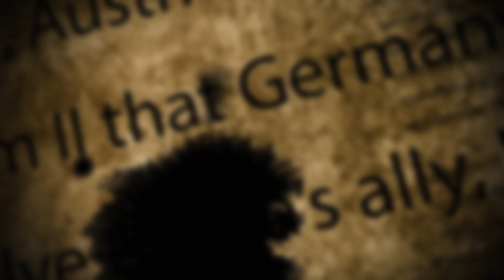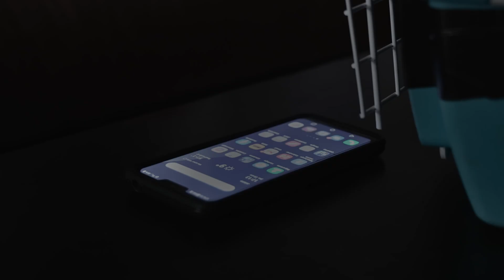LIVE PARRO INFO avec : Steelorse, Gurky, Lebergy, Avecsimon et Sireneframboise.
En direct sur le réseau Twitch, Parro Info présente le 30 avril 2022, un événement virtuel sans pareil! Rassemblant 5 des plus célèbres streamers québécois sous la bannière STREAM TEAM, nous sommes fiers d'accueillir chez nous : Steelorse, Gurky, Lebergy, Avecsimon et Sirène Framboise.

Ça va être toute une soirée!
Manquez pas ça!!!

Suivez-nous partout!